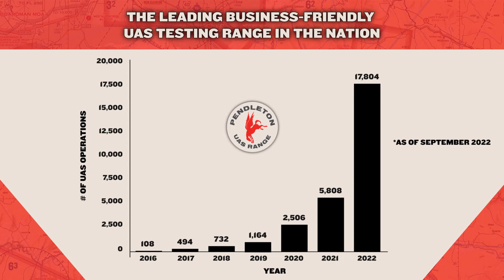Unmanned Operations Conducted Since 2016 - Pendleton UAS Range